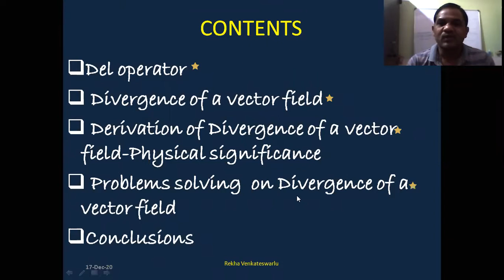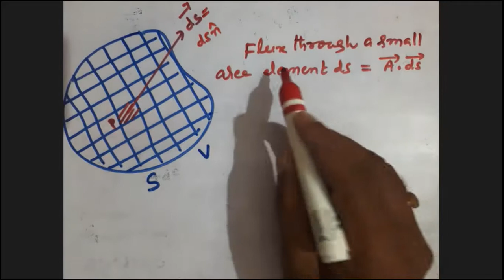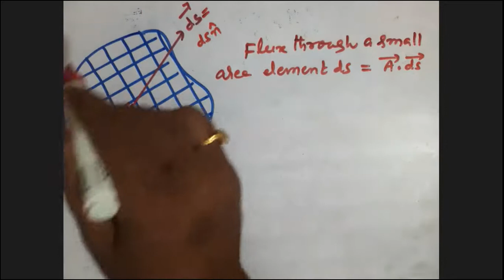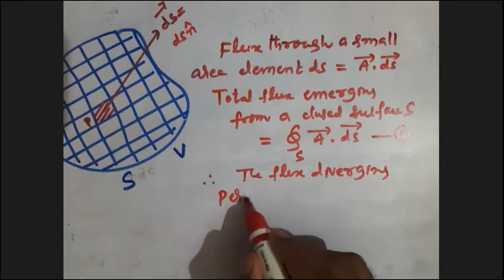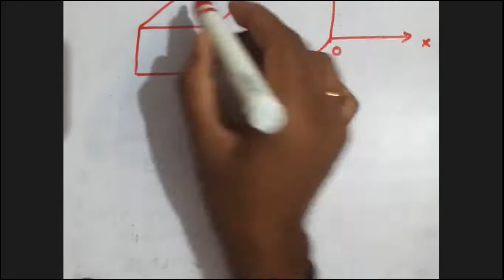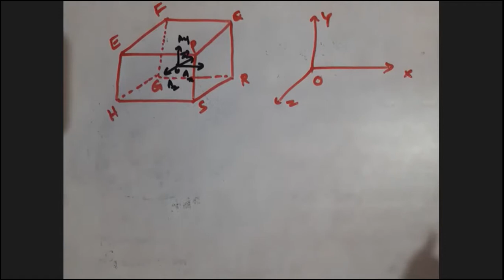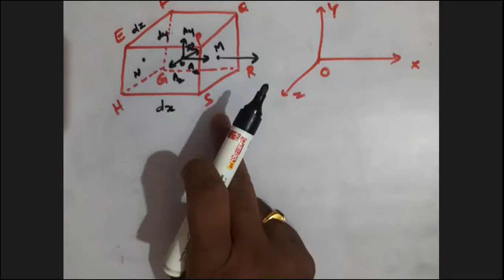Divergence of a Vector field